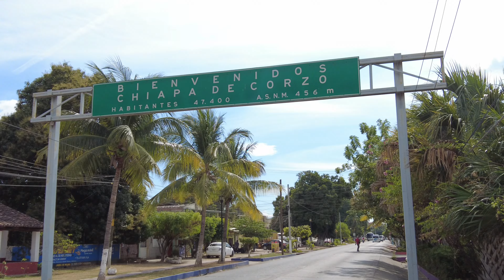🇲🇽 Ven y disfruta conmigo el Combate naval de Chiapa de Corzo 🇲🇽 🎇 🎆